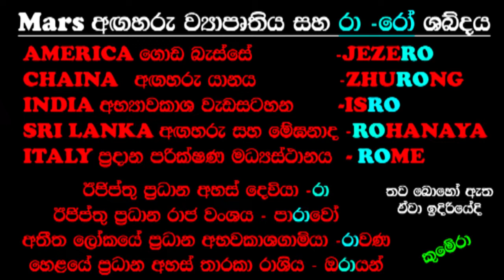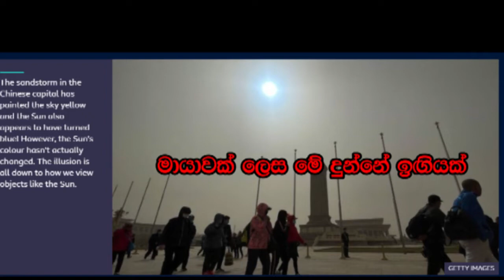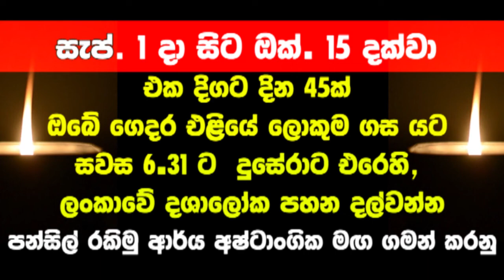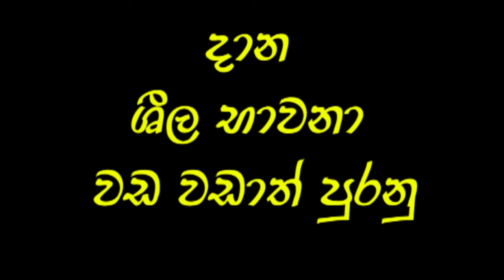සැබෑ හෙළ බෞද්ධයින්ගේ අධ‍‍්‍යාත්මික බලය මුලු ලෝකයටම පෙන්නපල්ලා ෴ සමගි වෙයල්ලා